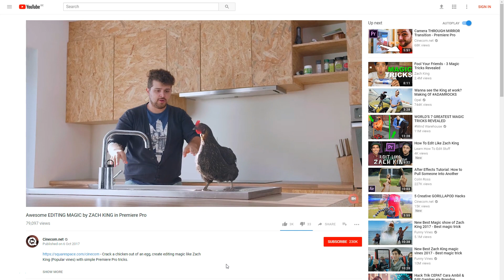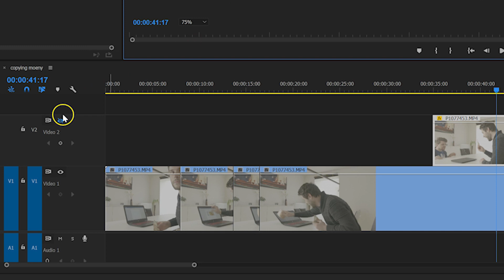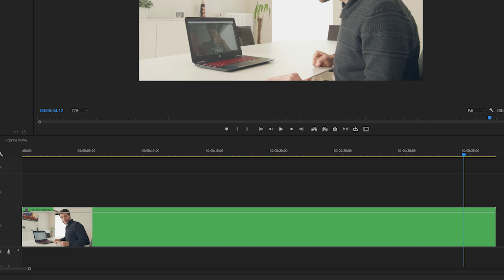Editing MAGIC with MONEY in Premiere Pro (Zach King)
🎬 Master Filmmaking, Video Editing, & VFX in One Bundle! - Learn how to copy money like Vinemaster Zach King in this Premiere Pro video tutorial. Use simple editing tricks to create a realistic effect.